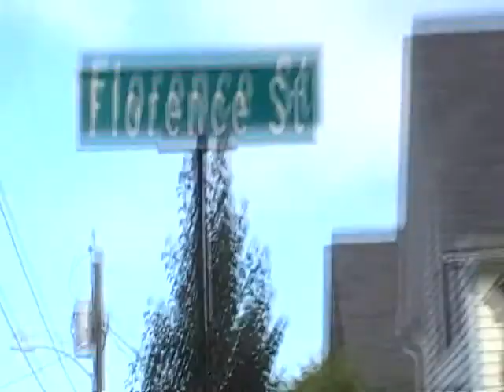14 Florence Street Rockland Maine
From the best information I have this is a Landlord working on his own 4 unit building.  I left a Renovation information flyer on one of his ladders.

This is happening all over Knox county this week..

Homeowners have been hit with sticker shock for doing this properly and are undertaking this stuff on their own or are using gypsy help.